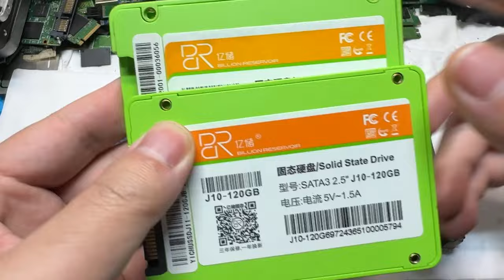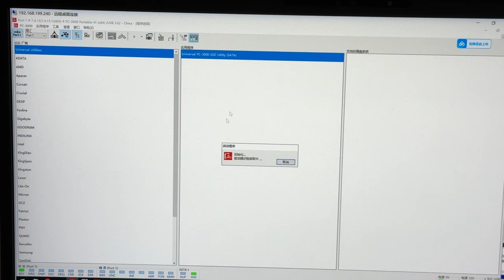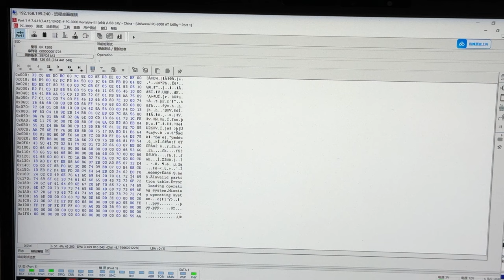兄弟 你的硬盘真的很烫烫烫